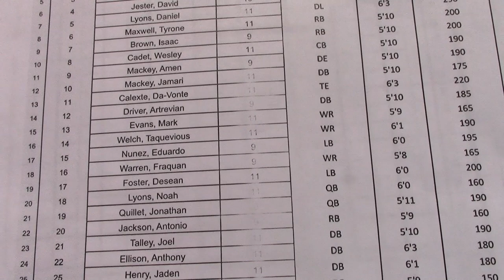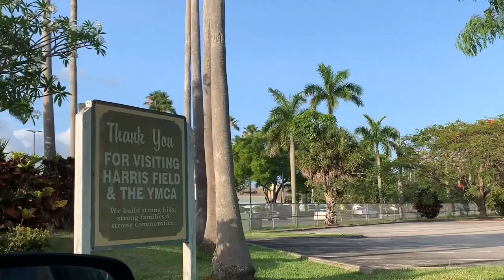Homestead Spring Game! 🏈 VLOG ⭐ Featuring Miami Recruits, NFL Player & BIG Plays!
A vlog at the Homestead Broncos High School spring game featuring a number of talented players including Dante Anderson, Daniel Lyons and David Jester on May 21, 2021.